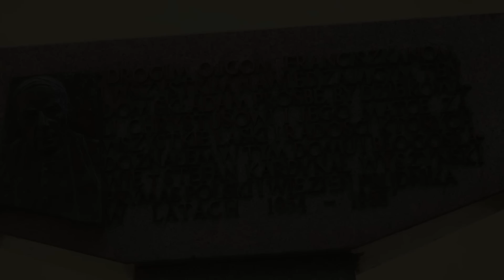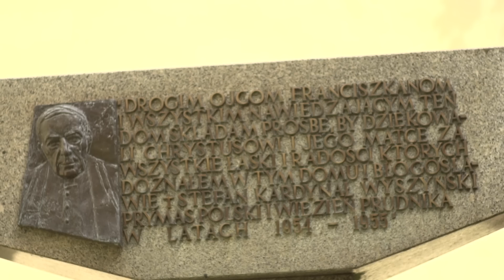szlakiem od Jana Pawła II do Stefana Wyszyńskiego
Film promocyjny szlaku turystycznego "Od Jana Pawła II do Stefana Wyszyńskiego" w Prudniku
Muzyka: CMA-Fragments Of The Past

Projekt zrealizowano w ramach grantu ogólnopolskiego konkursu Banku Zachodniego WBK "Tu mieszkam, tu zmieniam".
Realizator projektu i opiekun ścieżki:
PTTK Oddział Sudetów Wschodnich w Prudniku
Wsparcie merytoryczne i medialne: Tygodnik Prudnicki
Pomysłodawca projektu: Andrzej Góra